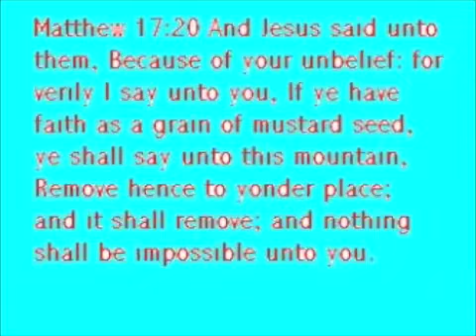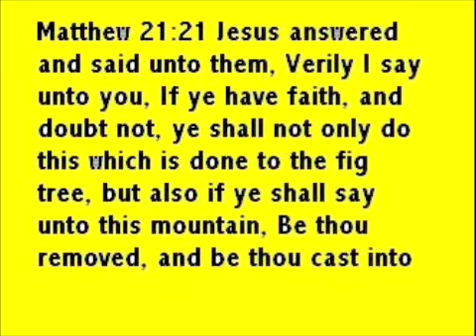Belief the art of walking on Air!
God first

God loves us all

Matt 17:20
Matt 21:21
Mark 11:23

God first
The Story of year2027

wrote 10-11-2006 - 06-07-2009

My name is Roy William Perry III and I was born May the third 1960 AD at 4:49 PM to Roy William Perry JR born 1932 and Bessie Elizabeth xxx Perry JR born 1936 at Ireland Army Hospital Fort Knox Kentucky.

I was born into a family of three sisters the oldest Terry born Dec 14, 1957, Cindy born July 27, 1962, and Mary born August 4, 1967 and I love my sisters with all my heart. My dad and mother always told me that two fought bringing me into the world.

My first address was 216 East Warfield St, Elizabeth-town Kentucky. My father was raised in Baltimore, Maryland and has family there still today. I was sprinkled with water in United Evangelical Church June 12, 1960 at East and Dillon TRS, Baltimore, Maryland.

When I was about two years my father found out how hard headed I was and his coming battle to keep me living what he believe to be best for me. My father was watching TV and I had other plans so I walk up and turn the TV off my father said "No" and turn it back off.

I just turn it off again so he spank me but after crying I turn it off again but after about seven spanking, crying, and turning the TV off he told my mother one can only spank so hard because he did not want to hurt me. While my father never gave up on me he left the TV off and he did something other.

In about 1963 we moved Panama and lived Fort Clayton, Panama for a short time but when I was four we were back in Kentucky. At age four I wake up one day and could not walk so my mother and father took me to Ireland Army Hospital Fort Knox Kentucky.

When I was four years old my legs would not work for some reason the doctors said it could be Polio but after weeks of test they went back to normal and the doctors never understood why They did my first spinal tap then. I went through about every few years my legs giving me this trouble working and they still do it today at times.

The doctors believe it might of been Polio but after talking test after test but before they knew for sure I was over it and could walk but what ever this was it has some and gone all my life and all ways went away after three or four days.

with love and a holy kiss blowing your way Roy